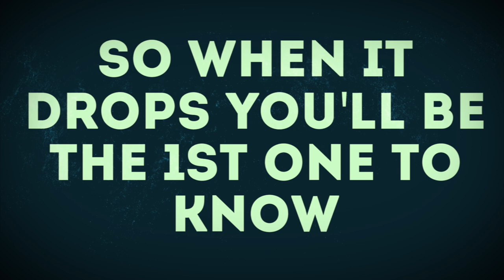Scarface on Opening doors for the south ,Kidney transplant, Industry Evils, America's Hate, & MORE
Here's the full Scarface interview y'all.. Of course he dropped some gems as usual. We covered everything from Him running for office in Houston, to Deion Sanders, to why Black people can't seem to unite and support each other.. Be sure to watch the entire interview and subscribe to this channel.. Also follow Scarface on Instagram and Subscribe to the Geto Boys Reloaded Podcast as well ..continue to support his iconic work.